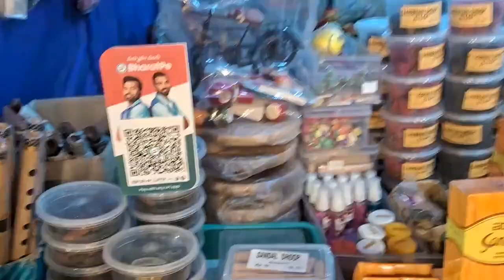ଅରୋଷି ଆଜି କଣ କଲା